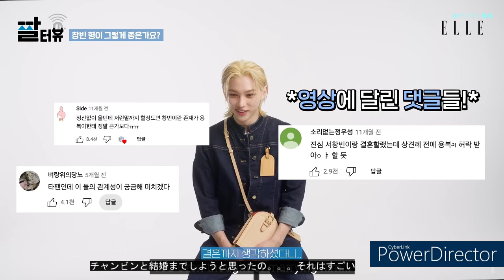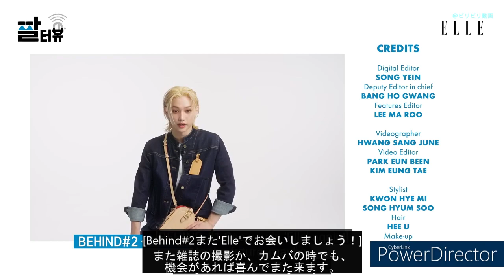[日本語字幕] Stray Kids Felix's Meme-terview | ELLE KOREA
フィリックスのELLEインタビューの日本語字幕がなかったので、
勝手に字幕を付けました。可愛いインタビューだったからどうしても日本のスティにも見て欲しいなと思い作りました。